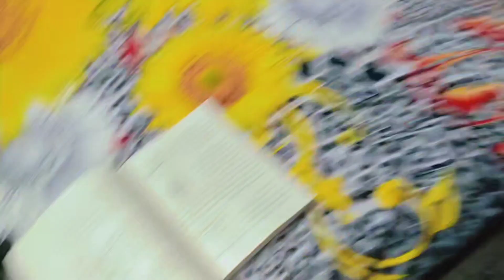Jaldi hi Mera Sapna Pora Hony Wala Hai🥺| Exam Day Vlog | A day in my Life during Exam🎓| Paper Day📝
First Day of My Paper After Marriage 🤪| Visiting University of Gujrat 🎓| Uog | Uni Vlog | Day in Uni 💫

Allah Hafiz 😻